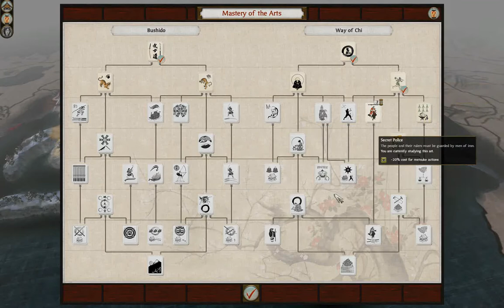Shogun 2 Tokugawa Part 2